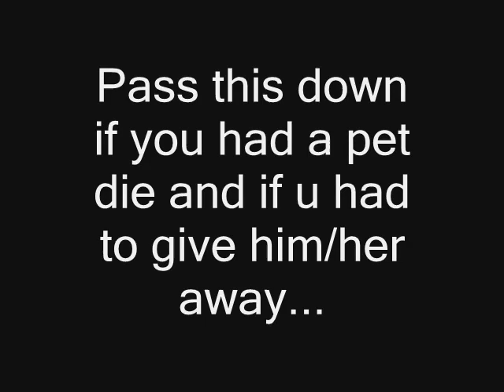I'll Be Missin' You Max...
i gave away my dog and this is a video made especially for him.